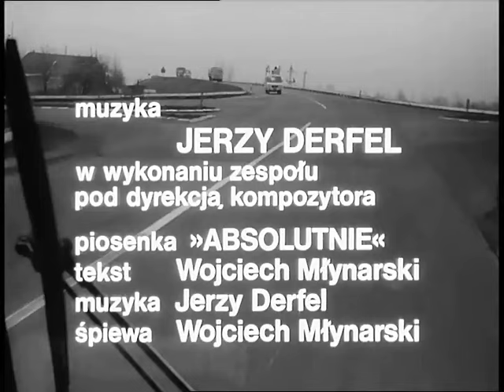DROGA 05 Rysopis uwodziciela